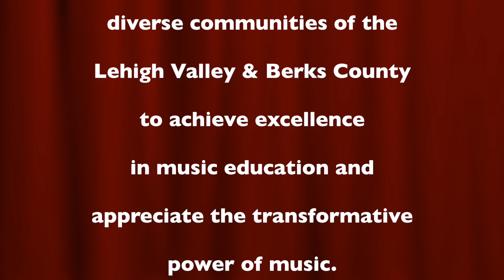2018 04 29 CMS Brunch Dixieland HiDeHo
The Community Music School Dixieland Jazz Band, directed by Clifford Tracy, performs at the CMS Spring Brunch & Silent Auction at Lehigh Country Club on April 29, 2018.

About CMS:  Community Music School (CMS) – Lehigh Valley & Berks is a non-profit charitable organization which provides the inspiration and opportunity for anyone in our diverse community to achieve excellence in music education and appreciate the transformative power of music.  CMS employs over 30 professional musicians who provide high-quality private and group instruction to students of all ages and in nearly every instrument and voice, as well as extensive, tuition-free outreach programs that bring music to students in under-served, high-poverty schools.